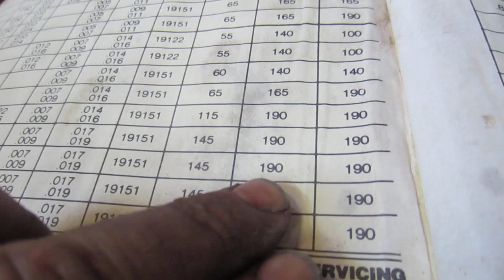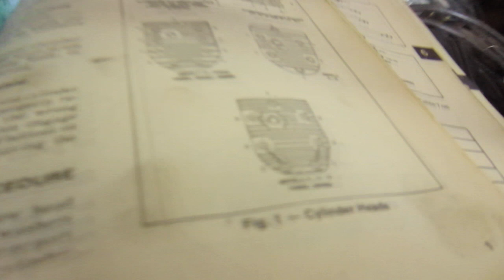HOW TO LOOK UP AND TORQUE A BRIGGS HEAD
how to look up briggs torque specs and how to torque according to sequence a 10hp briggs engine.

i will also do a video to show this in better detail at a later date. if you have any questions feel free to comment and i will do my best to awnser.